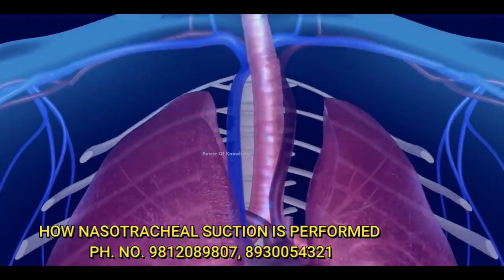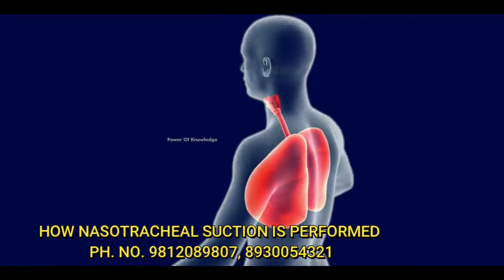HOW NASOTRACHEAL SUCTION IS PERFORMED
HOW NASOTRACHEAL SUCTION IS PERFORMED SUPPLIER